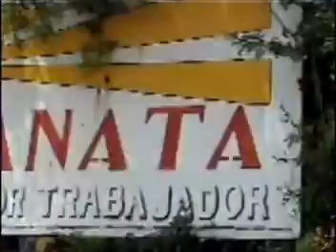KIDSof the FUTURE in BOLIVIA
es un video hecho con los niños del hogar KANATA